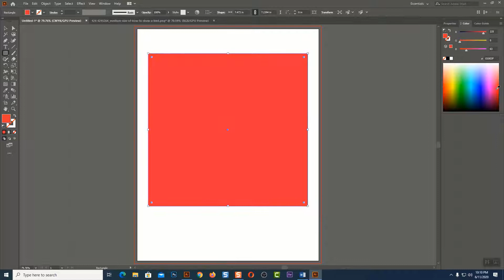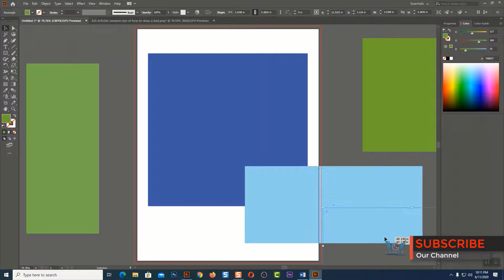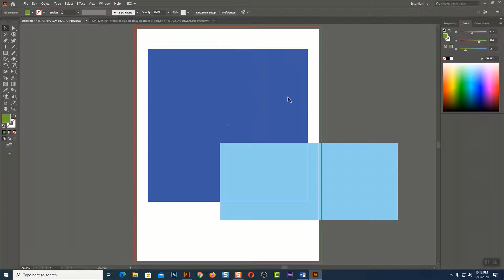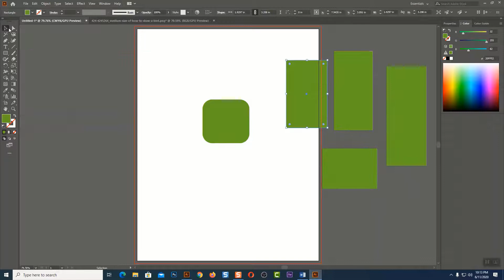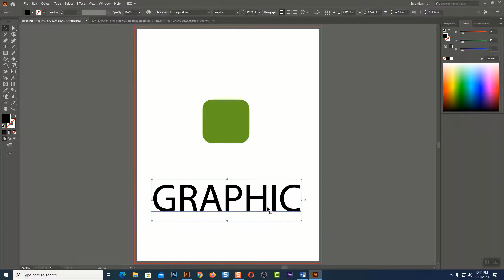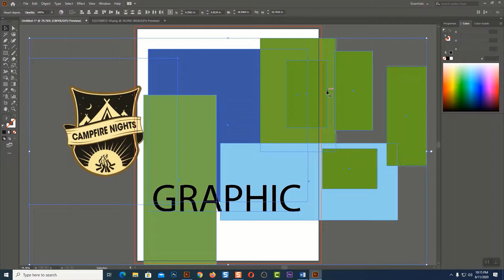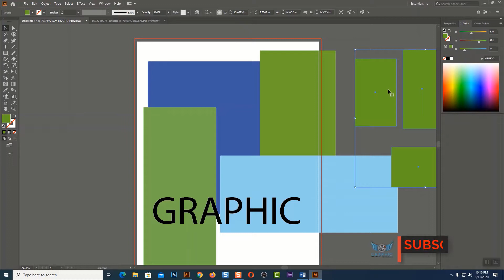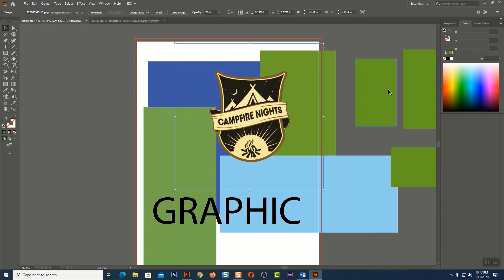Class 12, How to Hide Anything in illustrator I Bangla Tutorial 2021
আসসালাকুয়ালাইকুম
আশা করি সবাই ভালো আছেন, সবাই গ্রাফিক্স ডিজাইন শিখতে চায় কিন্তু কোথায় শিখবে তা নিয়ে চিন্তায় থাকেন তাই আপনাদের জন্য নিয়ে এসেছি ফুল গ্রাফিক্স ডিজাইন কোর্স, আমাদের চ্যানেল থেকে গ্রাফিক্স ডিজাইন বেসিক থেকে এডভান্স পর্যন্ত খুব সহজেই শিখতে পারবেন, তাই দেরি না করে আজই আমাদের চ্যানেলটি সাবস্ক্রাইব  করে সাথে থাকুন,

Advance Graphic Design Course করতে Call করুন